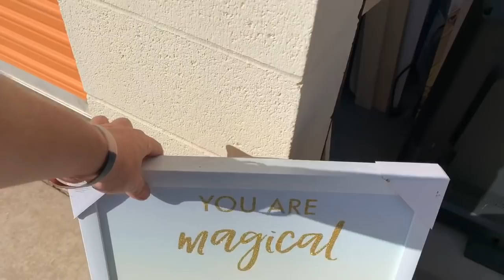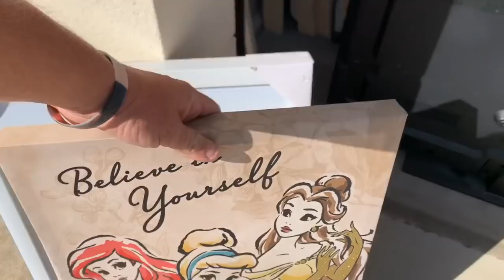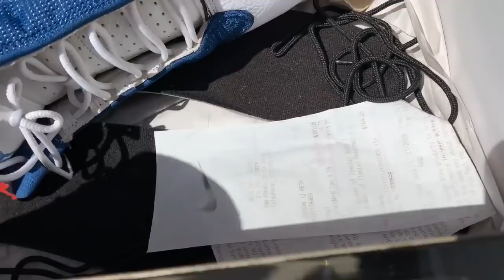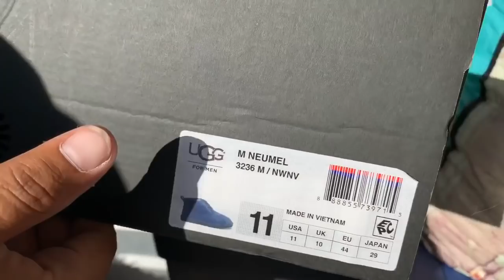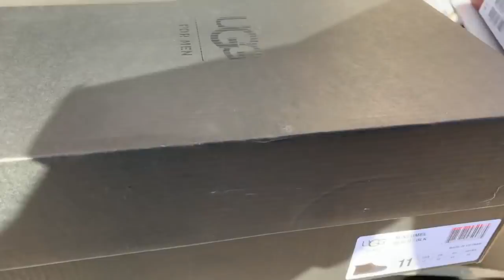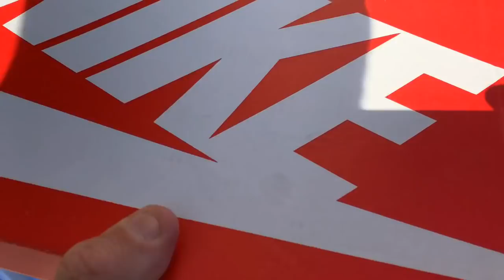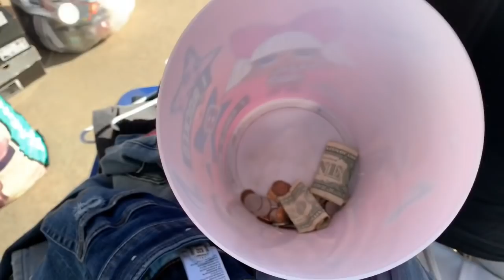Found Rare NIKE SHOE collection in storage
abandoned storage wars treasure hunting asrm fun adventure